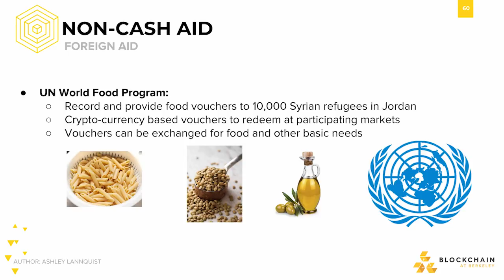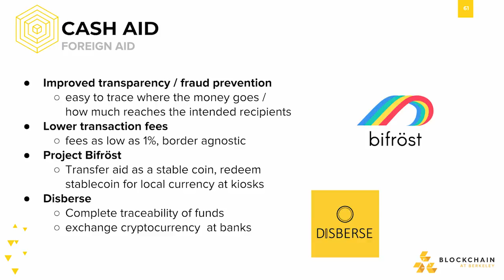[CS198.2x Week 3] Use Case: Foreign Aid